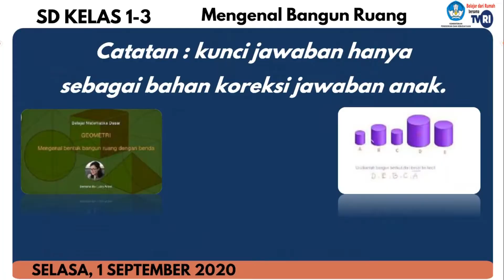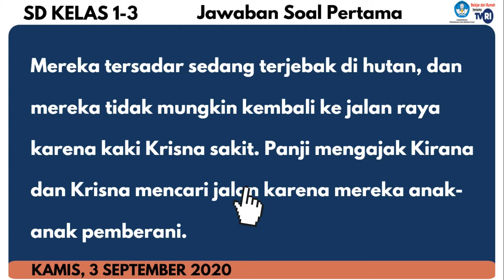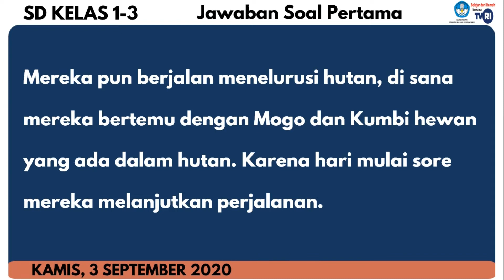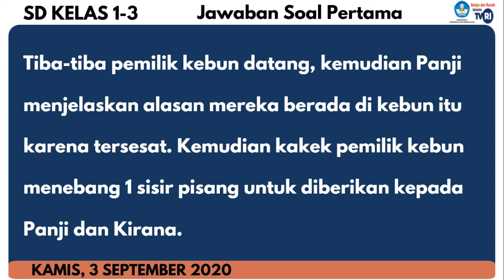🔴LIVE TVRI Kunci Jawaban Kelas 1-3 SD Rabu 2-9-2020 | Sahabat Pemberani Terjebak di Hutan Lindung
Halo semua, divideo kali ini saya akan berbagi informasi kunci Jawaban TVRI rabu tanggal 2 September 2020 Belajar Dari Rumah TVRI Minggu Ke 21, untuk Kelas 1 SD, Kelas 2 SD dan Kelas 3 SD, materi Sahabat Pemberani Terjebak di Hutan Lindung
Adapun kunci jawaban TVRI soal Sahabat Pemberani Terjebak di Hutan Lindung sebagai berikut :
1. Ceritakan kembali dengan bahasamu sendiri isi cerita dalam video Sahabat Pemberani
yang telah kamu saksikan!